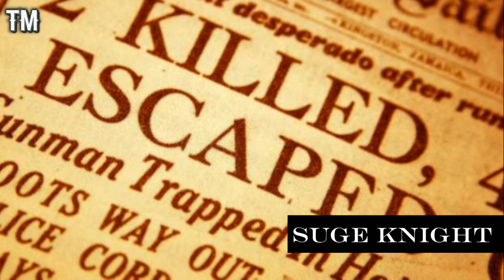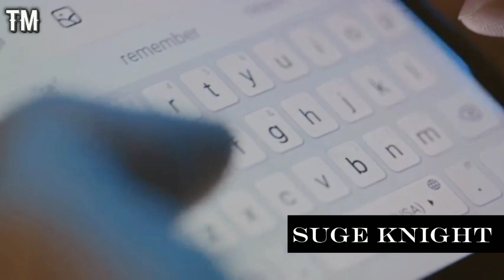Katt Williams REVEAL Suge Knight WILL BE FREED NEXT MONTH.....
In this eye-opening video, we delve deep into Katt Williams' recent revelations on the 'Collect Call' podcast, bringing you the latest updates on this gripping story. Discover the shocking details about Suge Knight's impending release from prison and the impact it may have on the entertainment industry. Join us as we analyze the hidden truths and offer our insights on this groundbreaking development. Don't miss this must-watch video that is sure to leave you speechless.

OUTLINE:

00:00:25 The Unexpected News
00:01:33 The Man Behind The Bars
00:03:12 The Podcast Revelation
00:05:05 The Hip-Hop World Reacts
00:06:50 The Future for Suge Knight